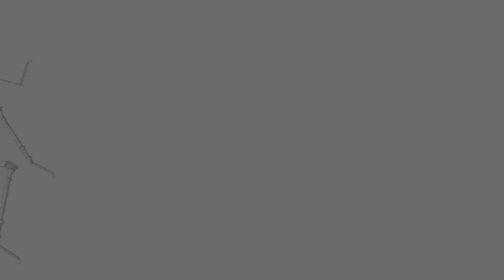ENSEMBLE 56 ( Miro Tóth, Rafał Mazur, Mieczysław Górka) - Festiwal Musica Privata V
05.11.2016 r., Festiwal Musica Privata V, Łódź, Polska

Rafał Mazur - gitara basowa, Mieczysław Górka - perkusja, Miro Tóth - saksofony

Ensemble 56 jest unikalnym na polskiej scenie jazzowej projektem, polegającym na programowych zmianach instrumentalistów w kolejnych jego edycjach. Założyciele Ensemble 56: Mieczysław Górka – perkusja i Rafał Mazur – akustyczna gitara basowa, do każdej kolejnej „odsłony” zapraszają innych muzyków. Metoda pracy twórczej, jaką jest swobodna improwizacja, powoduje, iż zespół za każdym razem uzyskuje nowe, specyficzne oblicze dźwiękowe, porusza się w coraz to nowych obszarach brzmieniowych. Muzyka w ten sposób tworzona, jest rodzajem zapisu niepowtarzalnego spotkania muzyków/osobowości, w całości historia zespołu składa się na zapis muzycznej podróży, jaką odbywają perkusista i basista.
Ensemble 56 rozpoczął swoją działalność od spotkania z węgierskim saksofonistą Attilą Dora, z którym nagrana płyta „1st Meeting: Toward Sky Flight of Dragon” została wydana przez renomowaną wytwórnię Not Two Records i zyskała pochlebne recenzje za granicą, na przykład w nowojorskim „All About Jazz”. Następnie Ensemble 56 koncertował z Piotrem Baronem, Markiem Stryszowski, Mikołajem Trzaską, Ilią Belorukovem i Yurijem Yaremchukiem.
Obecna współpraca ze słowackim kompozytorem i saksofonistą Miro Tothem zaowocowała nagraniem materiały muzycznego, co do którego zespół ma plany wydawnicze. Płyta będzie wydana pod tytułem „2nd Meeting” prawdopodobnie na jesieni 2014 r. Trasa, którą muzycy mają zamiar odbyć na przełomie stycznia i lutego 2014 ma za zadanie promować zespół w centralnej i wschodniej części Europy. Górka i Mazur mają też zamiar spotkać się podczas podróży z przedstawicielami lokalnych scen muzycznych, by zaplanować kolejne „odsłony” zespołu.